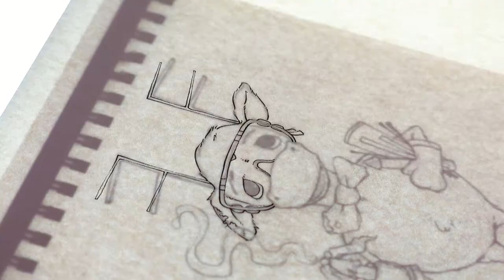Celebratory Science | Timelapse Watercolor Painting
Sometimes celebrations require some important scientific (or pyrotechnic) experimentation to get them right.  After a short hiatus - during which the head reindeer got hitched - we are back! So let's celebrate! This is one of the cards that shipped out in our revival-edition of Card of the Month Club.

You can learn more and sign up for Card of the Month Club

Materials used:
Micron pens [ 02 and 05 ]
Winsor & Newton Cotman Watercolors